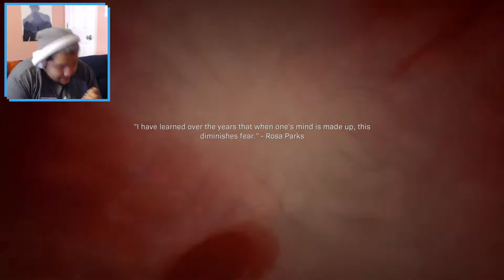Call of Duty: Modern Warfare - Highway of Death/Hometown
Looks like we're back in the saddle again... Join Danny as he plays through the campaign of Call of Duty: Modern Warfare (2019)! Gonna be a good time for everybody!

This Episodes Missions:
Highway of Death
Hometown